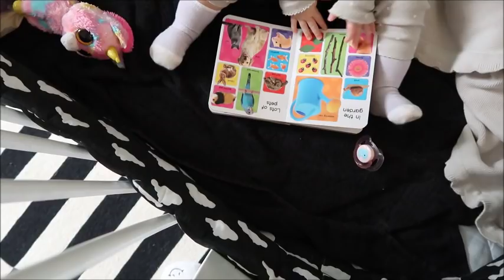Babykleidung sortieren und Wohnzimmer streichen | Vlogmas#5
Hey zusammen,
hier wird heute viel aussoertiert und noch auf die Schnelle die eine Wohnzimmerwand gestrichen.

Ihr könnt heute jeweils eine SIO Stoffwindel von Petit Lulu gewinnen!

1. Folgt dazu bitte Ananassstoffwindeln auf Instagram
2. Lasst einen Kommentar unter folgendem Bild da, so nehmt ihr teil!

 POSTFACHADRESSE  FOLGT
Für Autogrammkarten bitte einen bereits ausreichend rückfrankierten Umschlag zusenden,
wenn ihr eine persönliche Widmung dazu haben möchtet, dann legt mir doch gerne einen Zettel mit in den Umschlag.

An mein POSTFACH könnt ihr alles senden was in die Größe eines Maxiumschlages passt